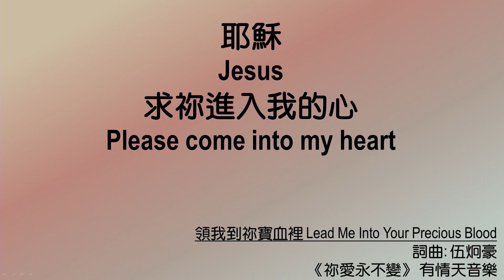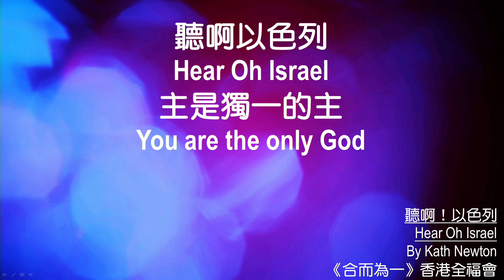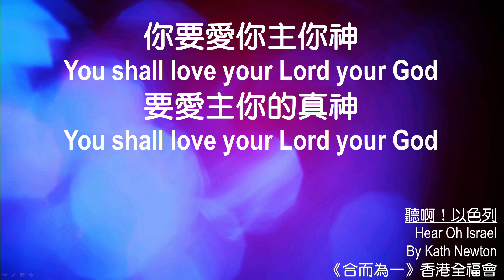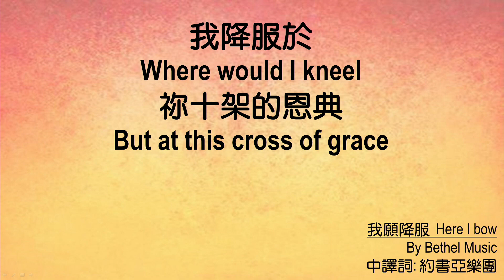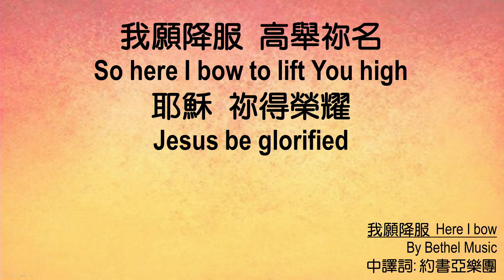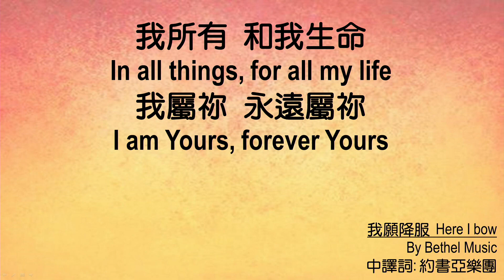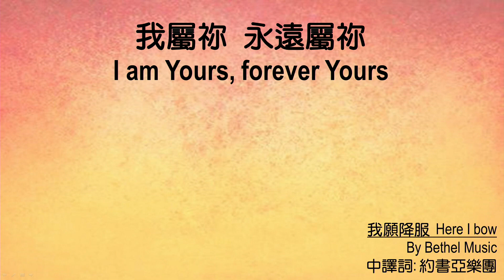611 Renungan Pagi | 2 Samuel 13｜Pastor Joshua Cheung｜2023.09.26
Kalau tidak mendengar Perintah Allah, Tidak dapat dipakai Allah